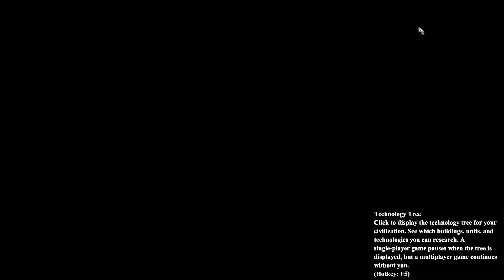Age of Empires II: Sforza Campaign: Part 1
Going against the Venetians